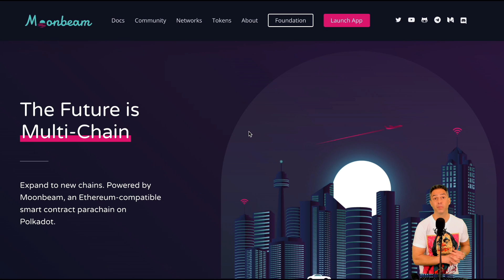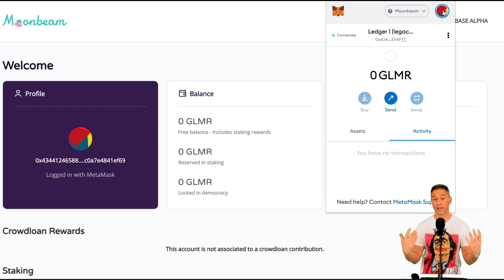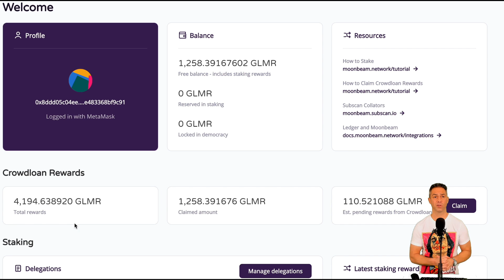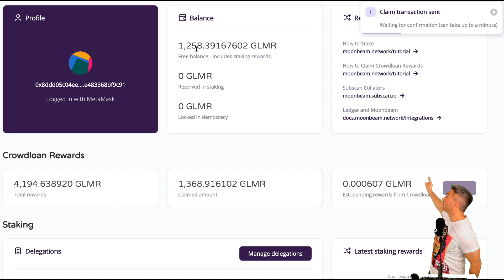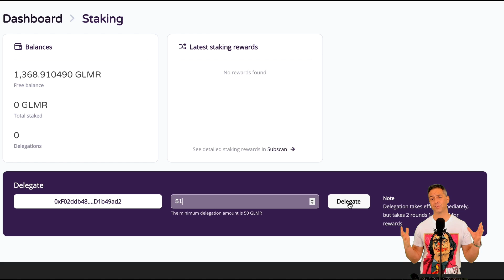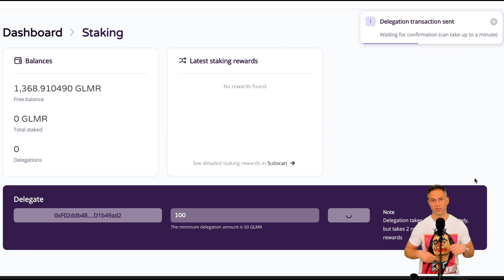Moonbeam CLAIM & STAKING GLMR Coins! Polkadot News! Polkadot Parachain Auctions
Moonbeam claim & staking! Polkadot News!

00:00 - Intro DOT
02:00 - How did we make $5,000 to $85,716
03:36 - Claim GLMR
06:43 - Staking GLMR

This tutorial will guide you through the process of claiming your Moonbeam crowdloan rewards using the DApp built by the Moonbeam Foundation.

The DApp works for Moonbeam, Moonriver and Moonbase Alpha (TestNet), where you’ll be able to claim your GLMR crowdloan rewards, stake your GLMR tokens, and perform many other features that will soon be available.

Note: You need to have MetaMask installed.

Get Started with the Dashboard
To get started with the dashboard, navigate to apps.moonbeam.network/moonbeam. MetaMask will pop-up and ask you to sign in. Once signed in, you will be prompted to select the account to connect to the DApp with, and accept permissions. Remember, you should sign in using the Ethereum/Moonbeam account that you entered for rewards during the crowdloan.